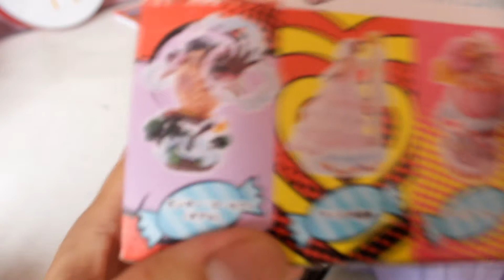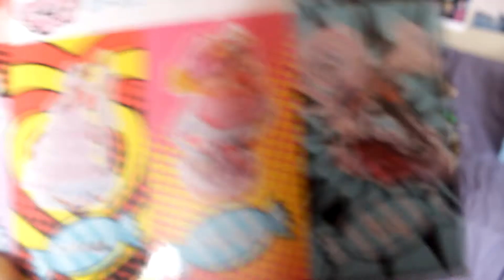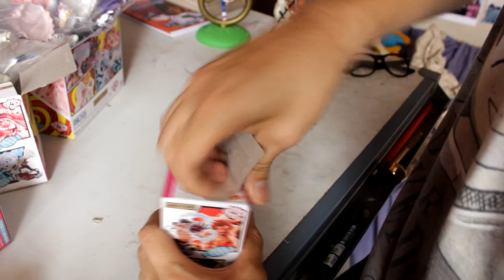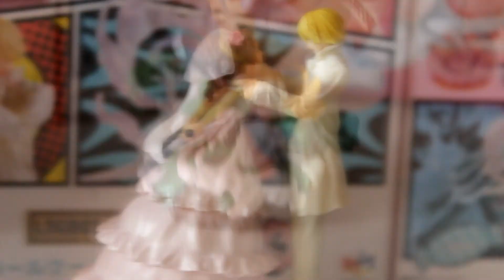One Piece FIGURES UNBOXING -LOGBOX REBIRTH- (Whole Cake Island)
Hace unos días compre por internet este set de figuras de One Piece, de la coleccion LOGBOX REBIRTH, de la saga de whole Cake Island, que contenia las figuras de Luffy en GEAR 4, katakuri, Big mom y a Sanji junto a Pudding, ambos con sus trajes de boda.
*Perdonen la mala calidad del audio, no se como arreglar eso por ahora, además vivo en un barrio muy muy muy escandaloso.